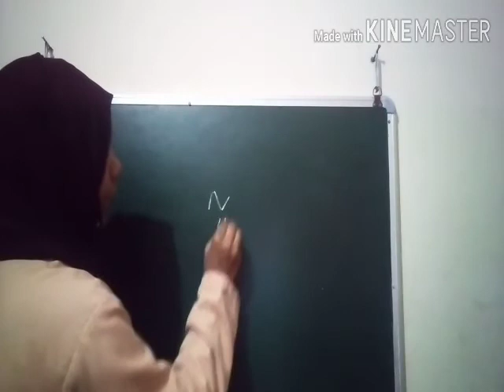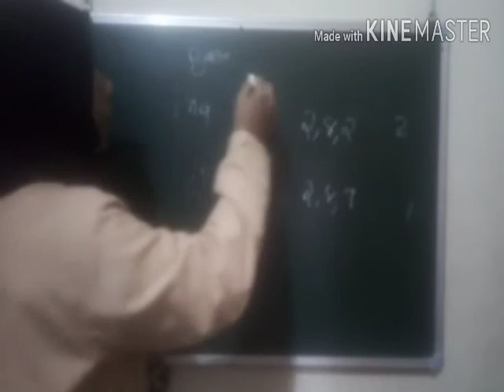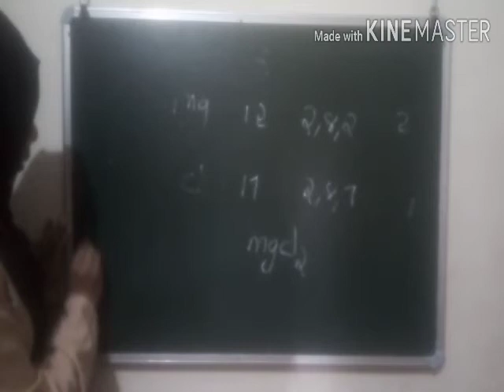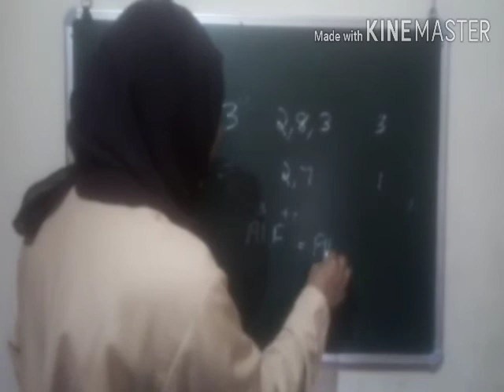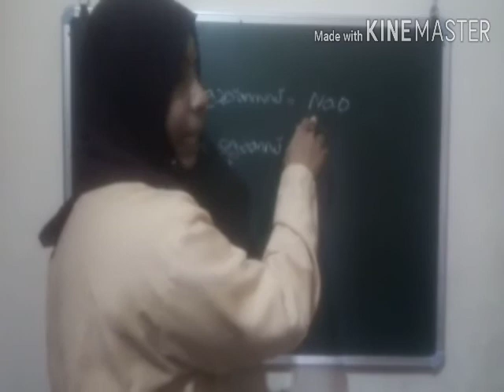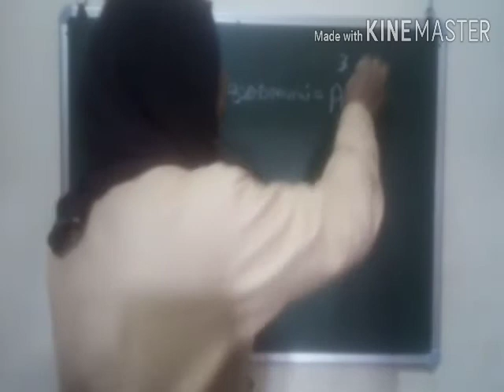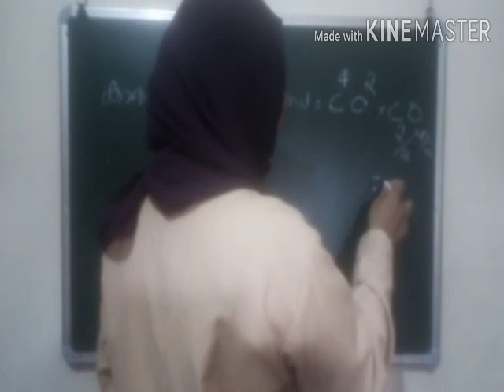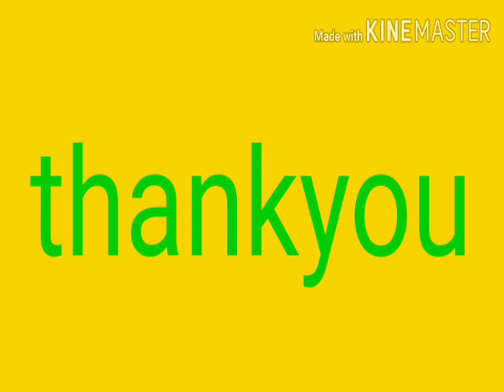IX STD/CHEMISTRY/PART 14/05.11.2020/MARKAZ HIGHER SECONDARY SCHOOL/MALAYALAM MEDIUM